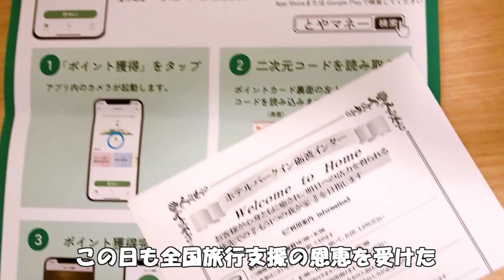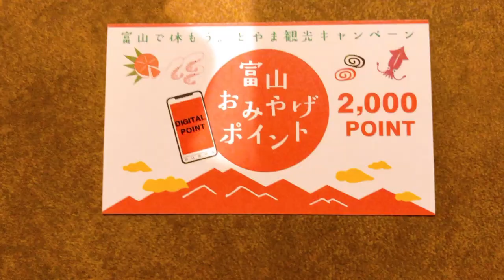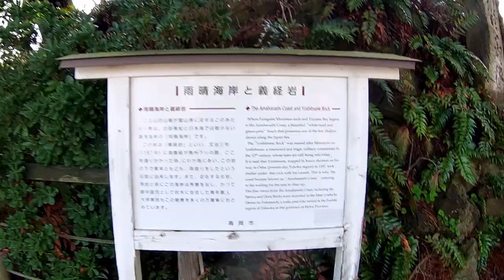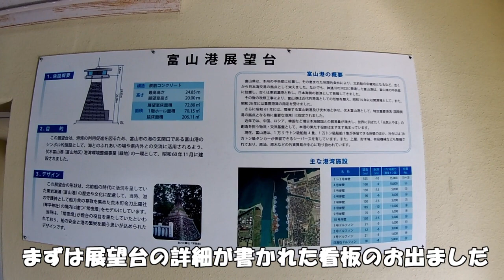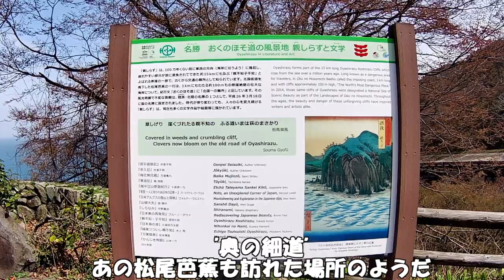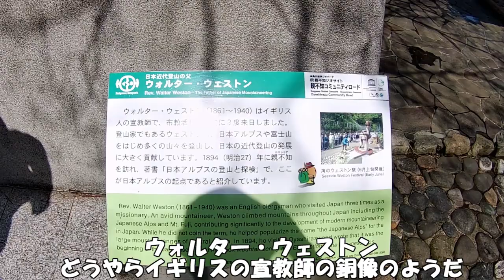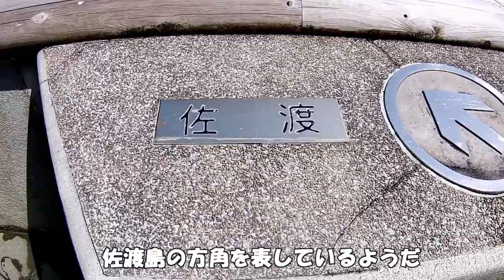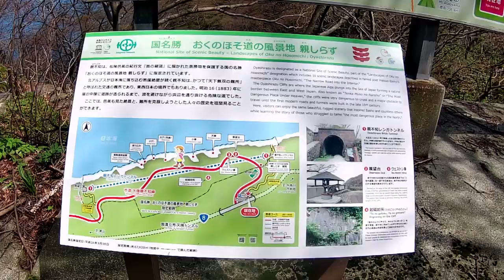【2023春旅完結編】富山県砺波、高岡、氷見で富山ブラックと刺身を堪能して新潟県糸魚川で崖に驚愕して旅グルメを満喫する40代独身※ほぼCrosstour CT9500で撮影